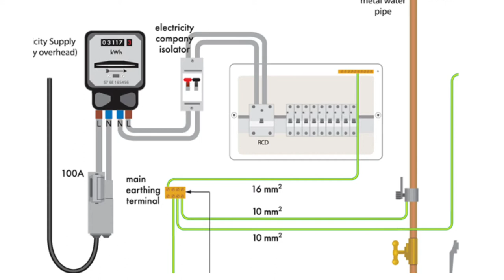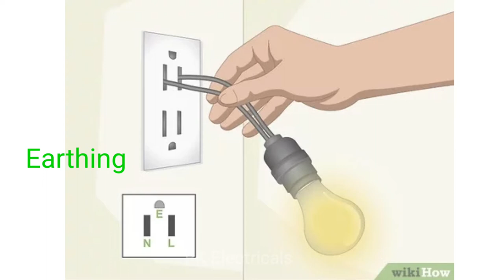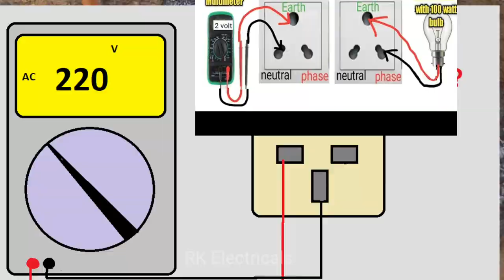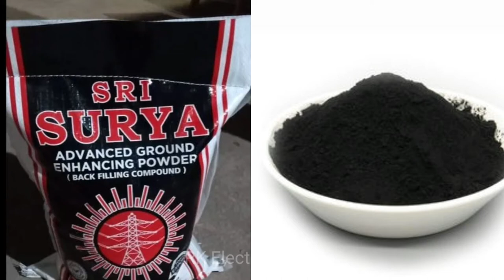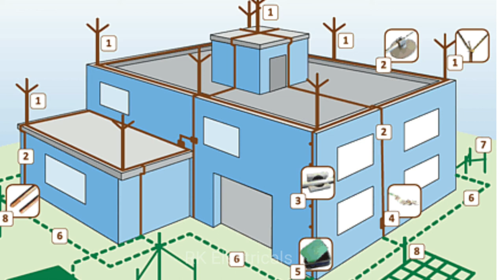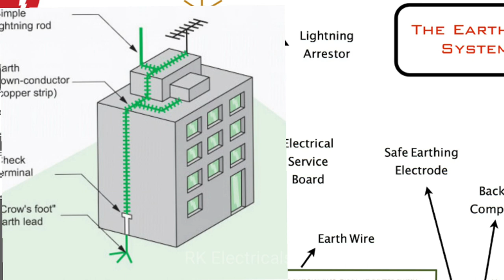Best Earthing Salt charcoal/Chemical 🤔 | घर पर करे अर्थीन्ग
हम इस वीडियो के माध्यम earthing  के बारे कुछ जानकारी देने की कोशिश किए है  |